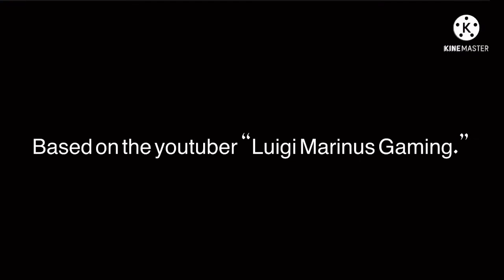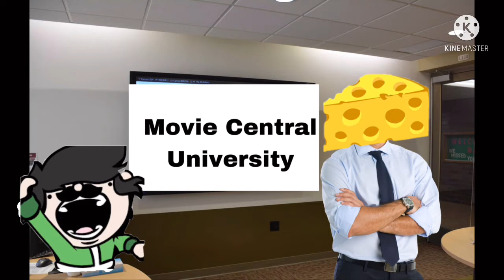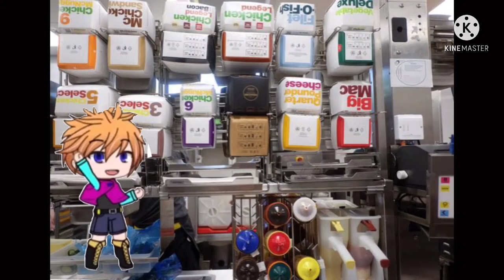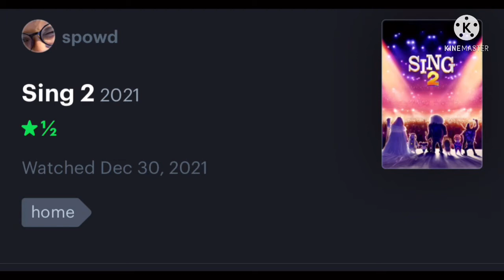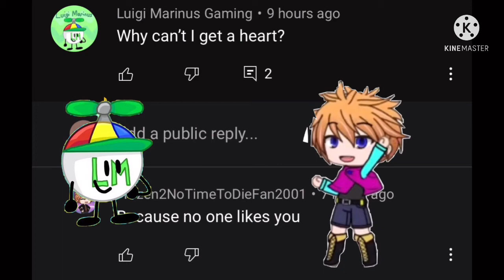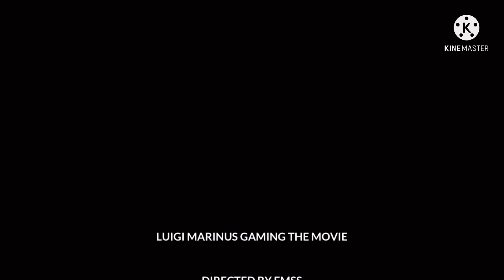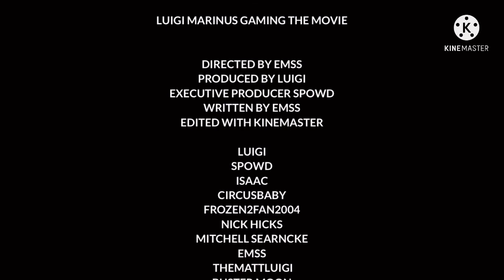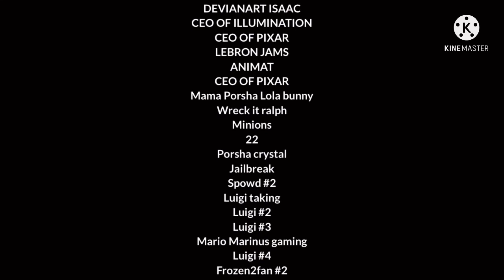Luigi Marinus Gaming The Movie (FIXED)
It’s the same thing just with one scene fixed